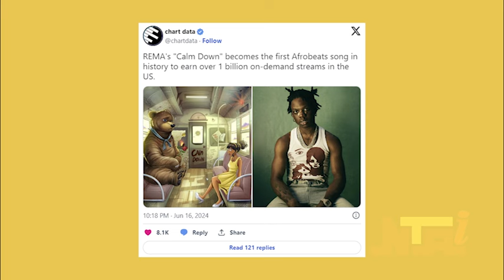ENTERTAINMENT EPS 153